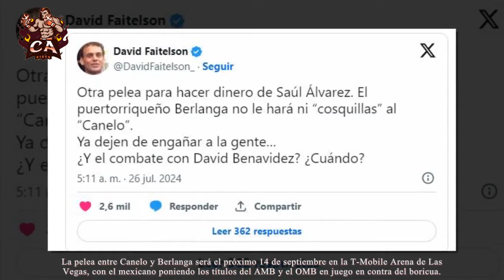¡CHOQUE! DAVID FAITELSON CRITICA PARTIDO CANELO VS EDGAR BERLANGA: ¡DOS ESTAFADORES, BOICOTEADLOS!